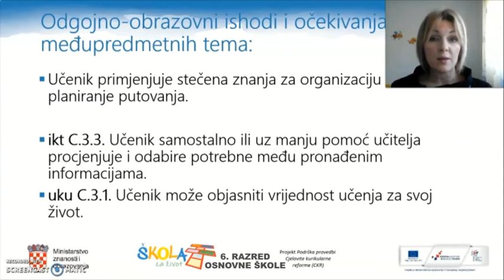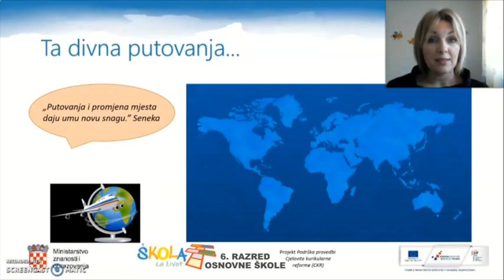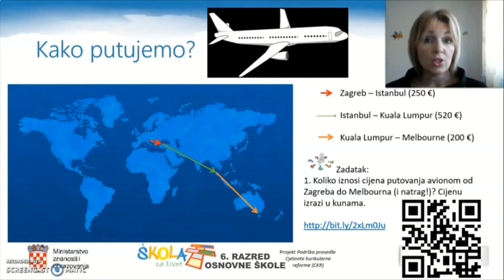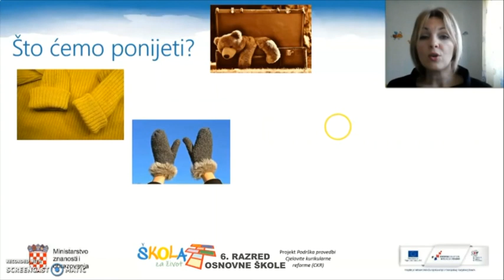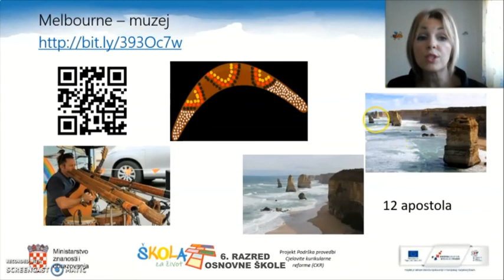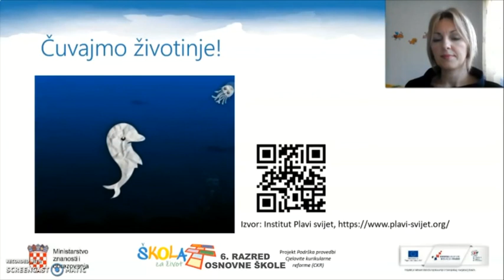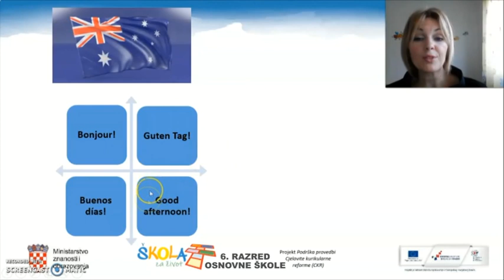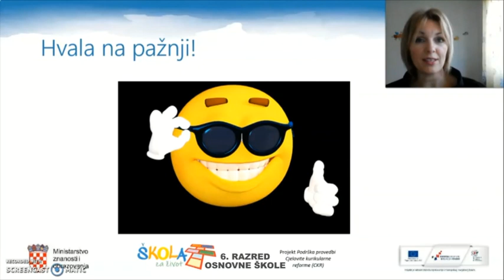6.r. 24.03.2020. GEOGRAFIJA, Putovanje Australijom 3 sat